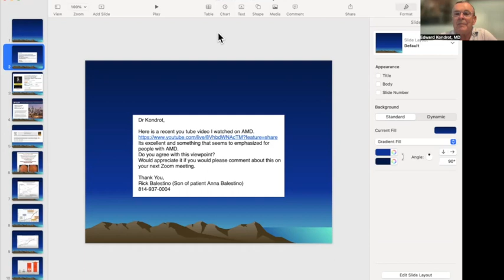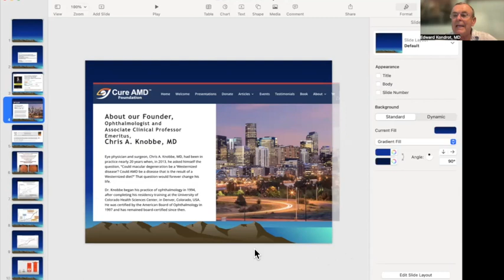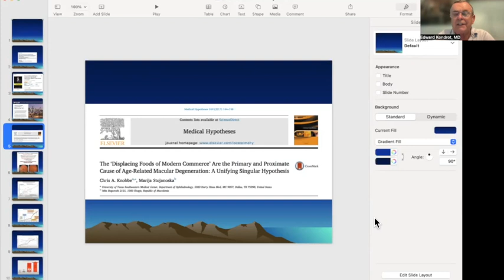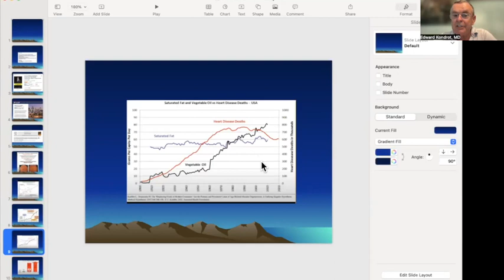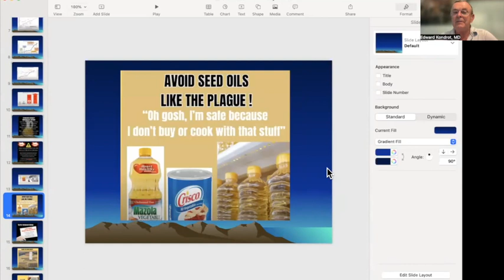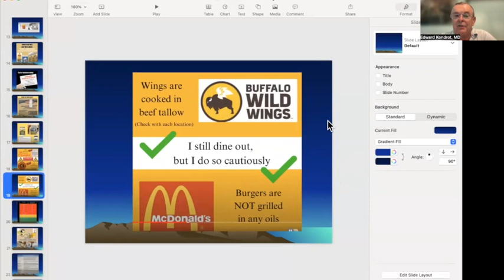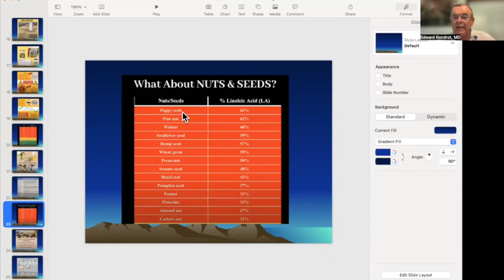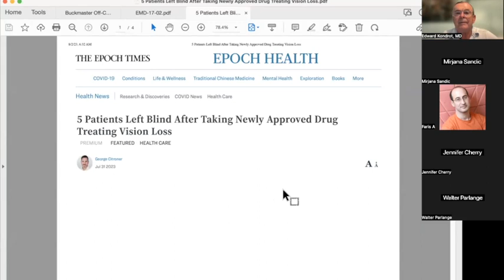kondrot meeting aug 6th 2023